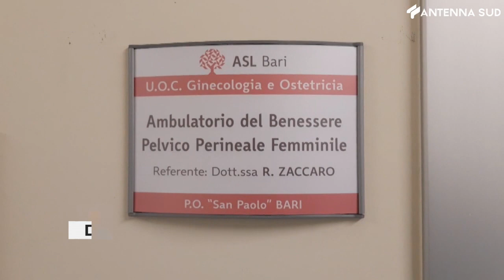16 dicembre 2022 - Salute, inaugurato al San Paolo il laboratorio di vulvodinia